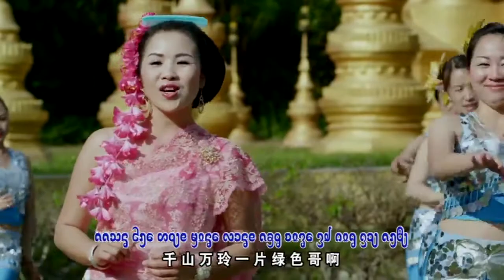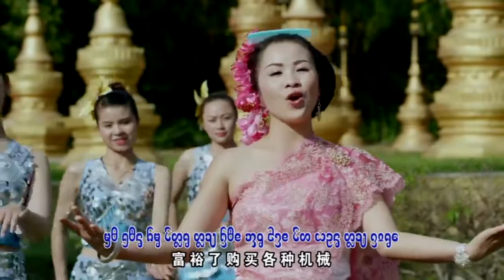เพลงไทลื้อ เพราะๆ อิแก้ว เมืองฮาย สิบสองพันนา /Tai Kengtung Music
เพื่อจะได้มีกำลังใจ ในการอัพโหลดคริปใหม่ๆ
ให้รับชมกันต่อไป.